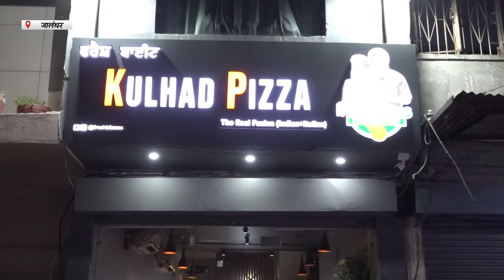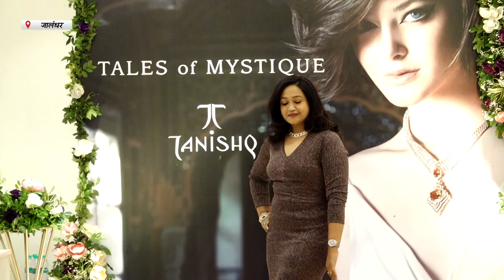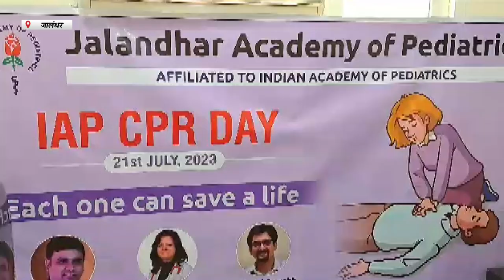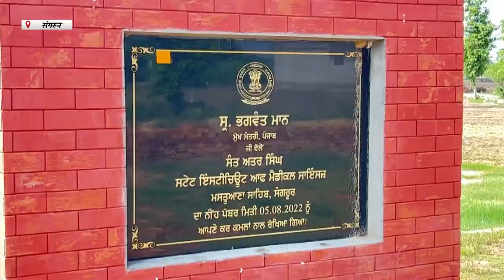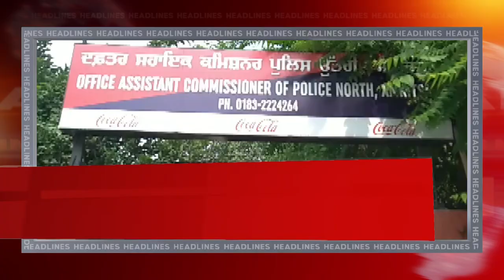Hulchul Prime Bulletin | 20 July 2023 | Hulchul Tv